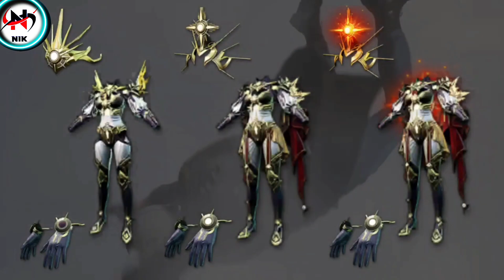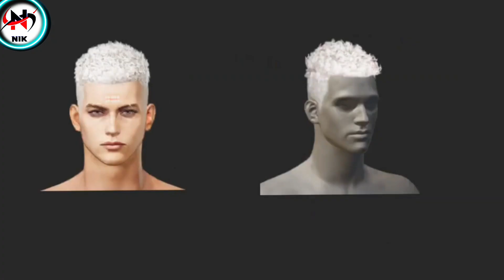NEW M416 UPGRADEABLE GUN SKIN | NEW X SUIT | BGMI NEW UPDATES